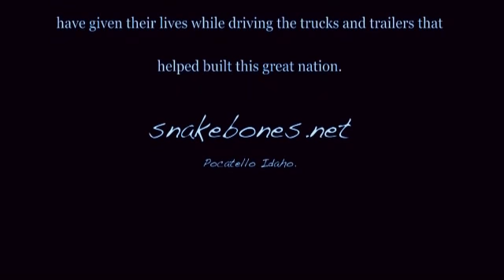Snake Bones 'Old Ghost Truckers'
A original tribute to the men and women who have given their lives driving the trucks that helped build this country.